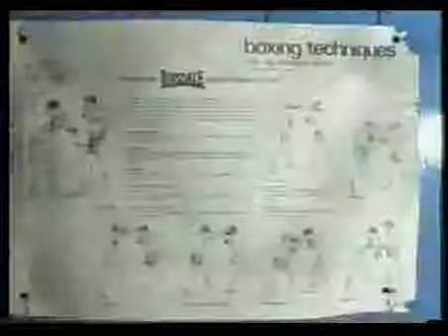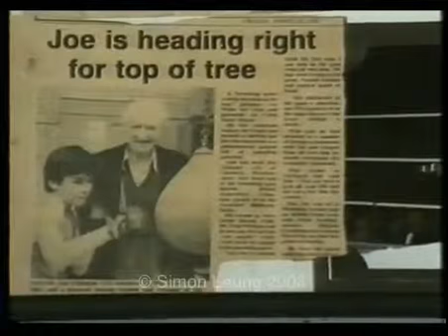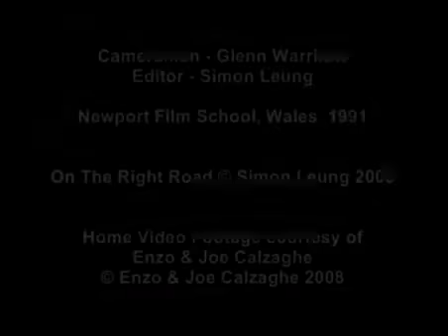Joe Calzaghe On The Right Road (1991 Feature)